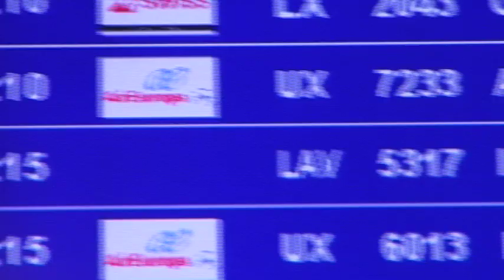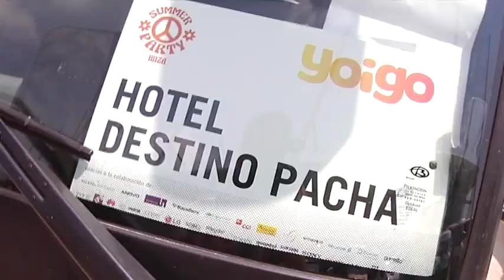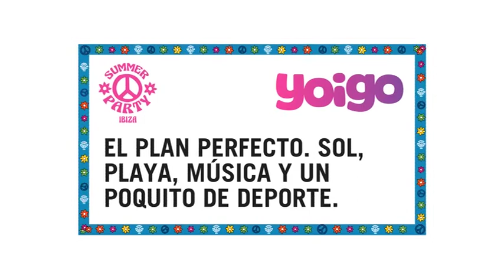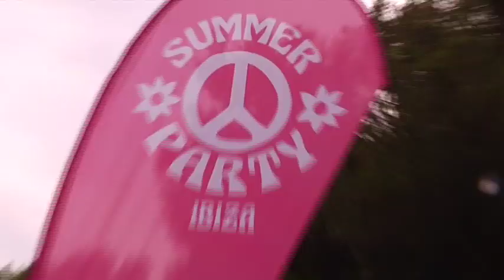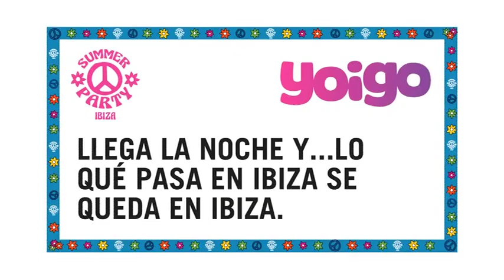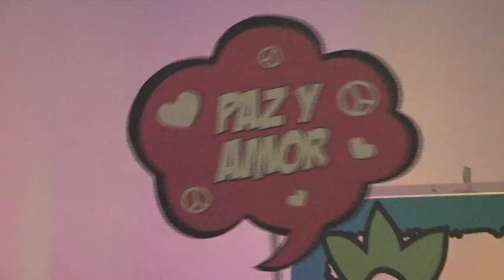SUMMER PARTY 2013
Yoigo Summer Party 2013